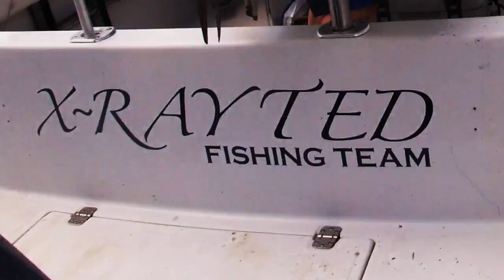Purple Fever 3 - Daytime SWORDFISH on Smoke Show - North Carolina - Part 1 of 2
Marshall, Collin, Slick, Jerry & Nick go 2 for 2 on swords in 2000 feet of water. This is part 1 of a 2 part video.